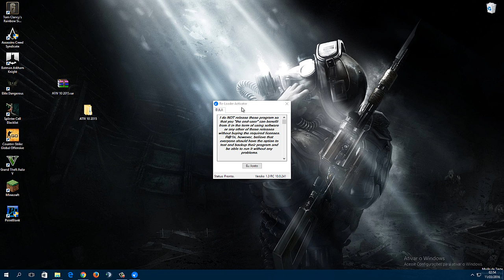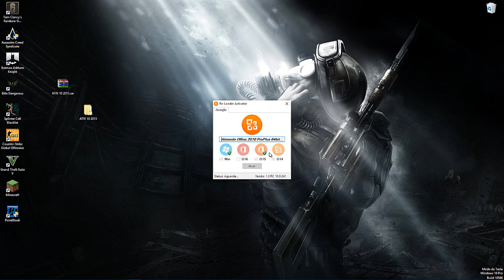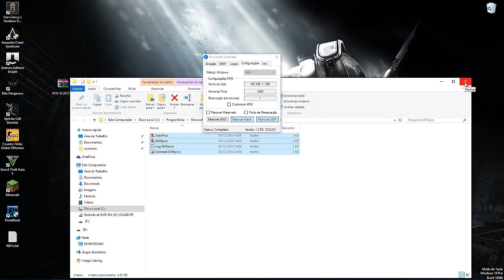COMO ATIVAR O WINDOWS 10 | OFFICE 2013 | OFFICE 2015 | OFFICE 2016 - PERMANENTE 2016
Minhas configurações:
8GB RAM
HD 1TB
DVD±RW
HDMI